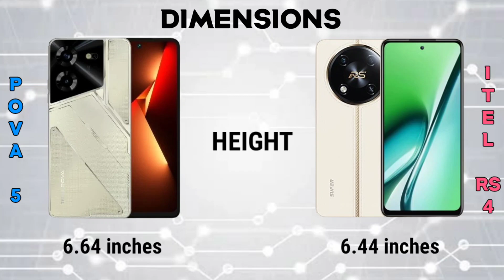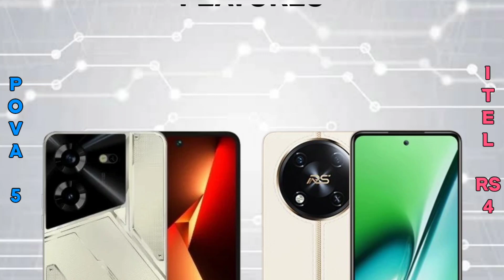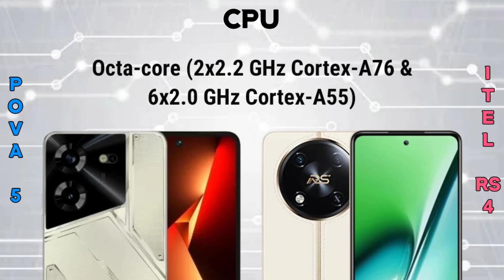Itel RS4 vs Tecno Pova 5 | Specification | Comparison | Features | Price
👉WHERE TO SHOP  👇👇👇

LAZADA LINK(S)

SHOPEE LINK(S)

Check it out. In local retail stores near you.

Summary Specification

📱Brand: Tecno
👉Processor: MediaTek MT8781 Helio G99
👉RAM: 8 GB
👉Storage: 128 GB, 256 GB
👉Display: 6.78 inches
👉Camera: Dual
🔋Battery: Li-Po 6000 mAh

Itel RS4

📱Brand: Itel
👉RAM: 8 GB, 12 GB
👉Display: 6.56 inches
👉Camera: Dual
🔋Battery: Li-Po 5000 mAh